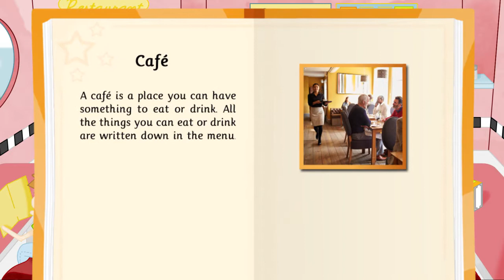Aprende inglés - El Restaurante - Vocabulario de inglés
Es momento de acompañar a Álex a su nueva aventura en inglés. Hoy nos toca un lugar muy especial de la ciudad: ¡el restaurante! Toma asiento y disfruta del menú. Hoy tenemos: aprendizaje de vocabulario de inglés de primer plato, mucha diversión de segundo y muy buenas notas de postre. ¿Te lo vas a perder?

Este vídeo forma parte de una serie para aprender inglés para niños. En cada vídeo se repasan y se explican varias palabras en inglés para que los niños refuercen sus conocimientos en este idioma.

¡Descárgala ya!